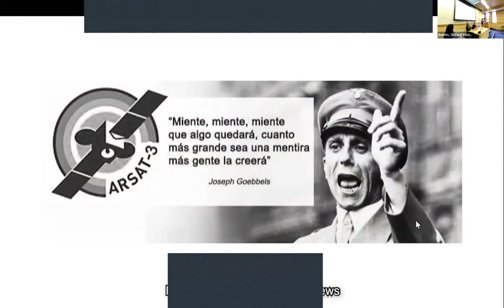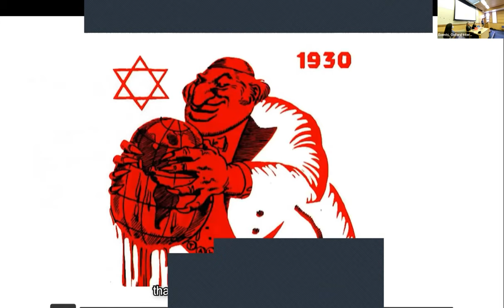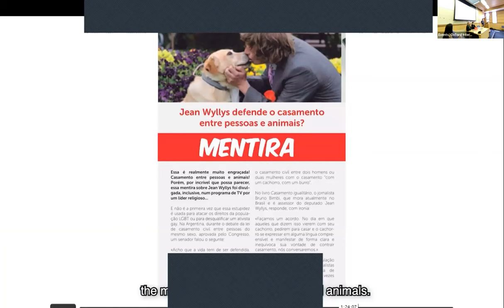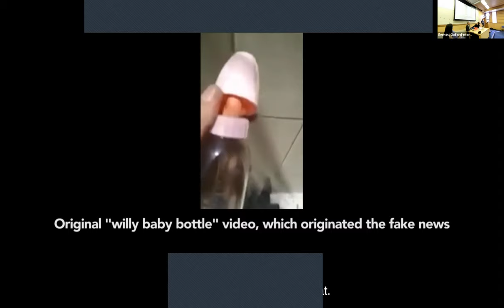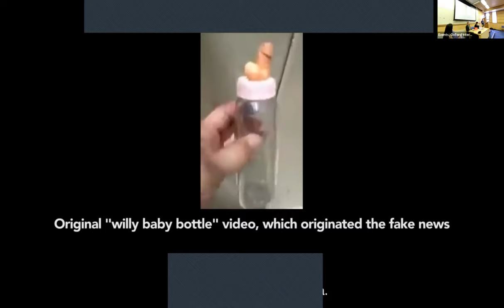Fascism and fake news: inseparable allies?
The Week of Fake News is a one-off large cross-sector initiative encompassing cinema, music, academic debate and fine arts. Its objective is to investigate how fake news and media bias have impacted the democratic institutions and the election process in Brazil, drawing pertinent parallels to the UK and the rest of the world.

The Latin American Centre (LAC), the Oxford Internet Institute (OII), and DMovies are delighted to be hosting this event, which will take place in-person:

The seminar “Fascism and Fake News: inseparable allies” will examine the ascension and the tactics of far-right, that rose to power in Brazil in 2018. We will seek to understand how Bolsonaro and his allies weaponised lies, lawfare and libel in order to defame and destroy their political enemies. We will reflect on the fast advance of misinformation and the initiatives, and what can be done in order to combat this phenomenon. We will draw parallels between Brazil, the UK and the rest of the world

The seminar will be chaired by Chico Camargo (Research Associate, OII, University of Oxford), with an opening keyword by Dr Andreza Aruska de Souza Santos (director of the Brazilian Studies Programme and Senior Lecturer at LAC, University of Oxford). The guest speakers are: Márcia Tiburi (Philosopher and Lecturer, University Paris 8), Jean Wyllys (Journalist and scholar, University of Barcelona and Harvard) and Victor Fraga (journalist and filmmaker).

Andreza Aruska de Souza Santos is the director of the Brazilian Studies Programme and Senior Lecturer at the Latin American Centre, University of Oxford. Her work is mainly concerned with local governments and participatory policies. She is the author or editor of three books focusing on cities in the global south.

Chico Camargo is a Lecturer in Computer Science at the University of Exeter, and a research associate at the Oxford Internet Institute, University of Oxford. In his research, he combines approaches from the natural and social sciences to study how information is organised, used, and misused.

Victor Fraga is an Anglo-Brazilian journalist and filmmaker. He is the founder and director of the DMovies, the portal for thought-provoking cinema. He co-directed the documentary The Coup d'Etat Factory, about the role of media manipulation and fake news in the collapse of Brazilian democracy and rise of Neo-fascism.

Márcia Tiburi is a philosopher, plastic artist and writer. She is currently living under exile in Paris, and works as a professor at the University Paris 8. She has written extensively about the rise of fascism and fake news in Brazil. She authored the book The Psycho-Cultural Underpinnings of Everyday Fascism, published in 2021.

Jean Wyllys is a scholar in Political Science at the University of Barcelona, where he researches the contagion by fake news and the rise of authoritarian governments. Award-winning journalist, he writes about civil rights and liberties. He served two consecutive terms as federal deputy in Brazil.